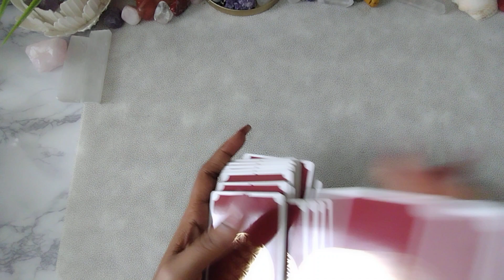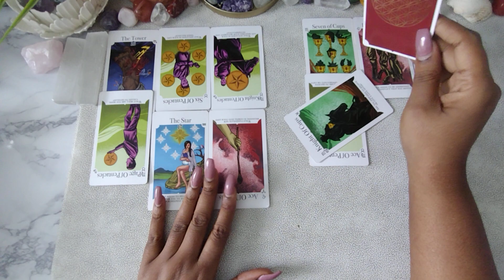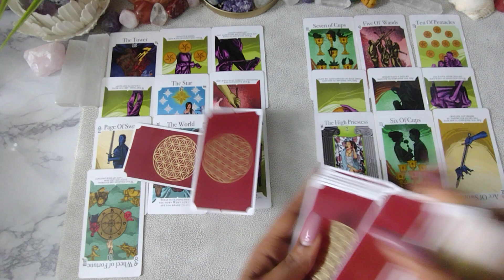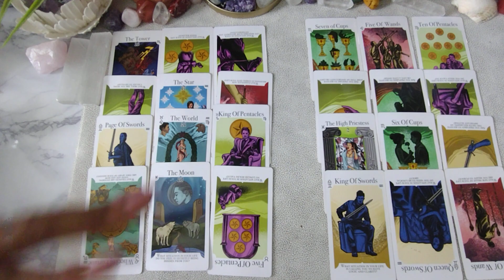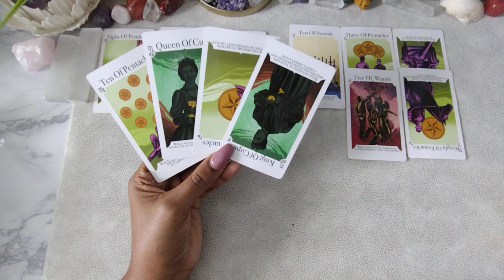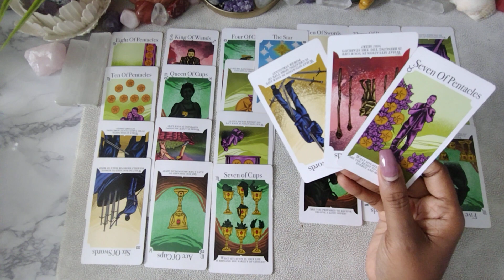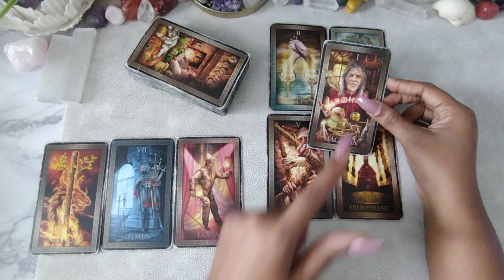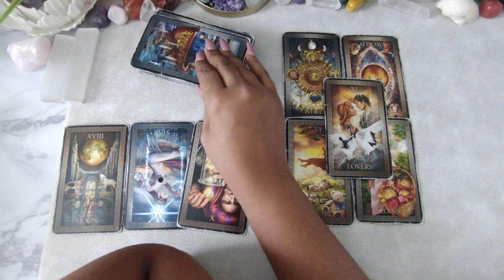Scorpio♏️ "Next 48Hrs" WOW! It's Multiple People! You Need To Prepare For This Huge Soul Separation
*Available Sessions *

1. First Timers Only $45.00 15-Mins
2. First Timers Only $55.00 20-Mins

3. $35.00 for NO LONGER AVAILABLE
4. $50.00 FOR 15-MINS
5. $60.00 FOR 20-Mins
6. $110.00 for 30-Mins
7. $120.00 for 40-Mins